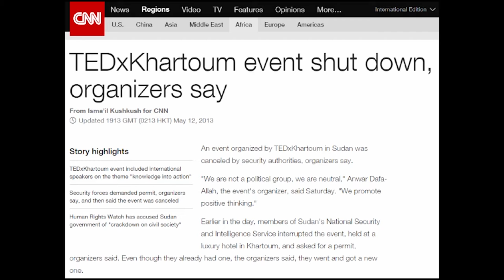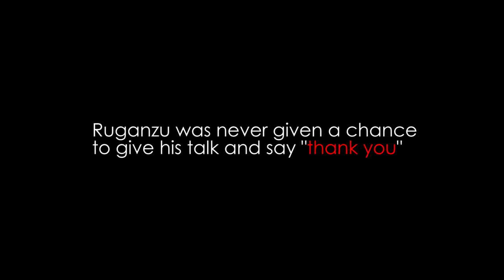Eco-Art | Ruganzu Bruno | TEDxArendal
In 2013 Ruganzu was about to give a TEDx talk about his Eco-art, in Sudan. Unforseen events led to the government shutting down the event before he was given a chance to speak - and the presentation was lost.

Trough newly formed TEDx brotherhood and friendship – TEDxArendal worked together with Ruganzu and the TEDxKarthorum team - giving him a new chance to give his TEDx talk he once was denied. He also gets a chance to say "thank you" to the team he worked with those days to build the TEDx stage.

The introductionary movie in this segment is to make context for people who does not know the story in full details. Check in on this amazing tale, and take part in his vision and dream at this inspiring TEDxArendal presentation!

Ruganzu Bruno Tusingwire, an eco-artist from Uganda, turned thousands of plastic water bottles into an amusement park for children, an idea he first started exploring as a student at Kyambogo University. This is just one of many art-projects he has launched. «Art is unifying,” Tusingwire explains. “We can use what is around us to create treasure, employment opportunities, and make the environment better. There is a wonderful world of possibilities before us.”